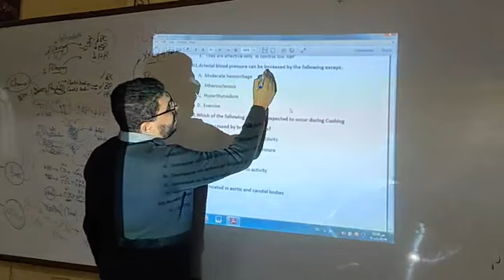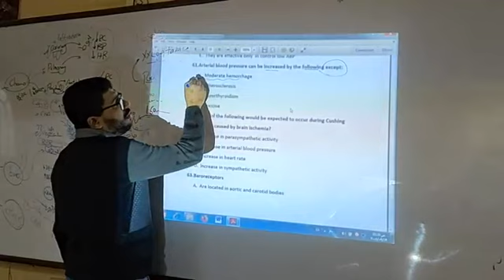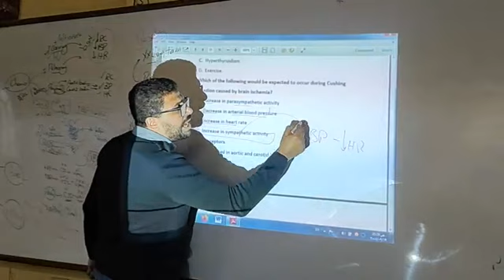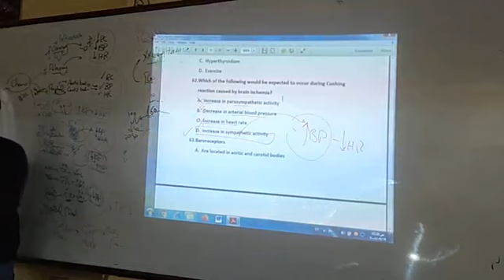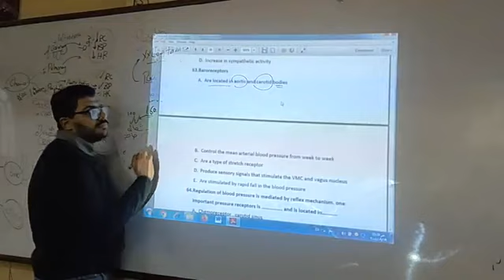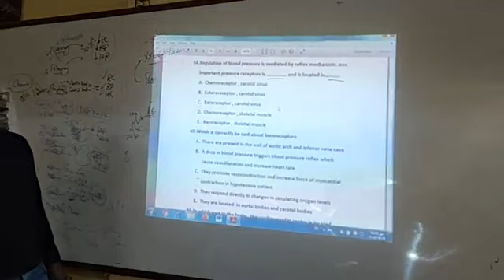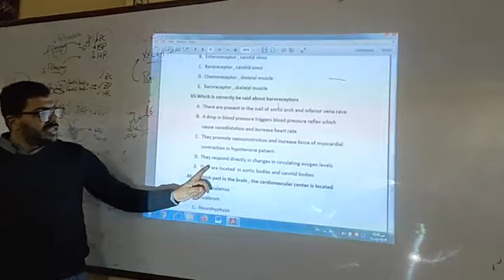vascular revision remaining part 3